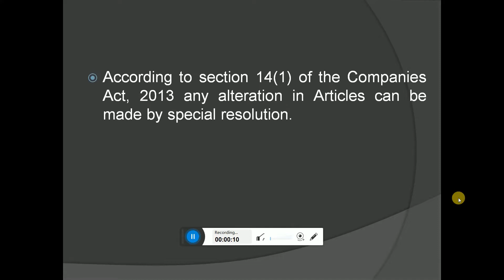Important Points About amendment in Articles of Association